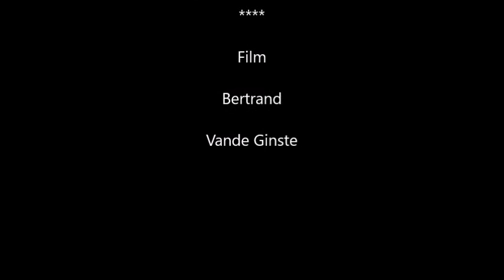Woumen in vuur en vlam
De invalswegen naar Woumen kregen een grote kerststal en verlichte kerstbal. Je hebt het zeker al opgemerkt… Nieuw dit jaar zijn de LED verlichte grote kerstballen die een extra dimensie geven aan het lichtspel. Deze kerst ballen hebben een diameter van 2 m.
Het idee en financiering kwam van het Bewonersplatform ‘De Blankaartklok’. De leerlingen van het VTI werkten het idee uit.
Proficiat voor dit eindeloos kerst plezier!